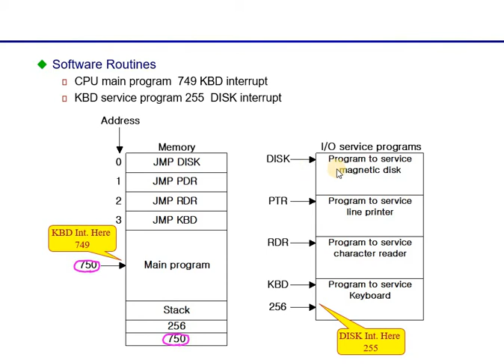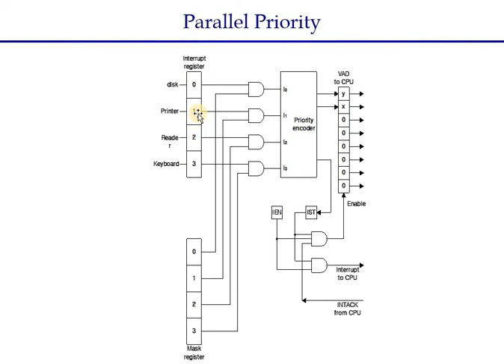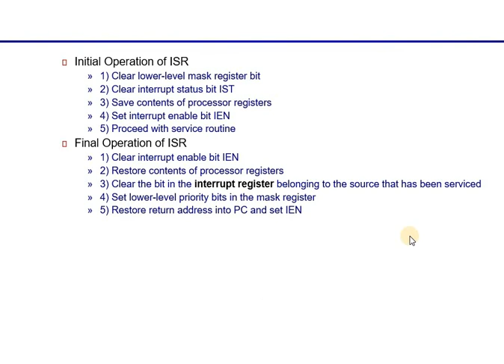Computer System Architecture: Lecture 10 Part 3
Software Routines, Initial and Final Operations